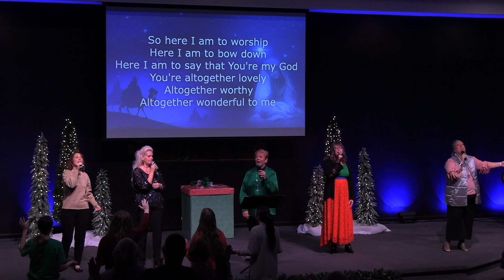CHRISTmas Program "ONE NIGHT, ONE STAR, ONE CHILD" Thanks for watching Abundant Life Online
"ONE NIGHT, ONE STAR, ONE CHILD"  The Reason for the Season
Merry CHRISTmas